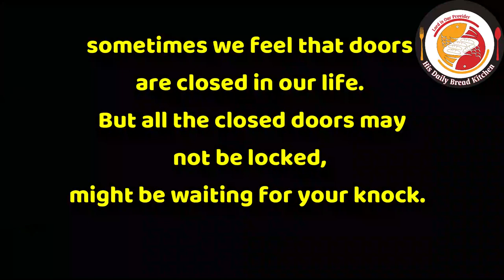Try this way of masala chai to keep yourself energetic l how to make instant masala tea at home.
Dear Friends,

Thank you for your turnback. Today's video is preparing the instant masala chai at home just using available spices in our kitchen. This is one of the best energy booster tea to refresh our self on day to day basis. I have used 3 spices more to keep the chai or tea special and healthy.  Please do try this way you will surely like the taste. Follow the video to prepare the best masala tea or masala chai.

Ingredients :
Fresh milk
little water
tea powder
bay leaf
cinnamon stick
green cardamom
Cloves
Peppers
Ginger
Sugar white or brown

Check out some more videos might be interested to watch ;

Curry Leaf Chutney powder l fast way to grow your hair l Natural Hair care edible powder at home

Karnataka style of Home made Bisi bele bath powder & Karnataka authentic Bisi bele bath l must dry

Natural effective drink to reduce Sugar Level in the Blood l Detox drink for Liver & Cholesterol !!

Fruits & Jelly Ice cream at home l try Ice cream with jelly with your favorite ice cream flavors

Restaurant style Chickpeas curry l Channa Masala curry l vella kadala curry l Tasty Chole recipes

Crispy Sabudana Vada l Sago Patties l Evening Tea time snacks l ಗರಿ ಗರಿ ಯಾದ ಸಾಬುದಾನ ವಡೆ l ಸಬಕ್ಕಿ ವಡೆ

Restaurant style Prawns 65 l Tasty & crispy Prawns fry l Crispy Shrimp 65 fry @home l Prawns starter

Raw mango Mathi Fish curry l Sardine-Raw mango fish curry l try once u will cook again l Fish curry

Authentic Kerala Style tasty Malabar Mutton Curry l Mutton Curry l Malabar Lamb Curry l Mutton gravy

Sabudana Laddu - Sabudana Ladoo - tapioca pearls sweet l Easy Sago Laddu l Saggubiyyam Laddu l try

Easy & healthy home made desert in 30 minutes l Fruits Custard recipe l Creamy home made desert

Diabetic friendly & low calories Keto-genic cake l No all purpose flour no sugar cake l Healthy cake

Restaurant Style Gobi 65 l Gobi Manchurian dry l crispy Gobi Manchurian l Gobi Manchurian starter

Sugar free Diabetic Sweet Potato pancake l Sweet potato desert with honey you will never stop eating

Tutti Frutti recipe | टूटी फ्रूटी रेसपी | how to make tutti frutti | tutty fruity l ಟುಟ್ಟಿ ಫ್ರೂಟ್ಟಿ

Masala pappad at home l Restaurant style masala pappad l how to make masala pappad l veg starter

Dhaba style Rajma masala curry l how to cook kidney beans curry l how to cook Rajma curry at home

Nonveg starter mutton keema vada l mutton recipes l mutton minced meat recipes l Indian cooking